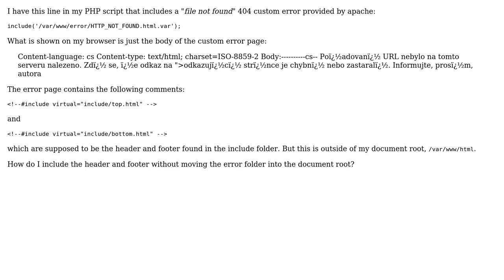How to include header and footer of error document found in apache's custom error response package?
With thanks & praise to God, and with thanks to the many people who have made this project possible! | Content (except music & images) licensed under CC BY-SA | Music | Images & others | With thanks to user Question Overflow user PoX and the Stack Exchange Network Trademarks are property of their respective owners. You are responsible for your own actions.